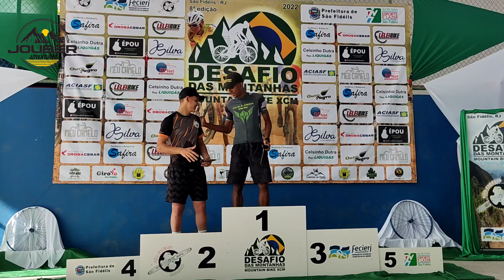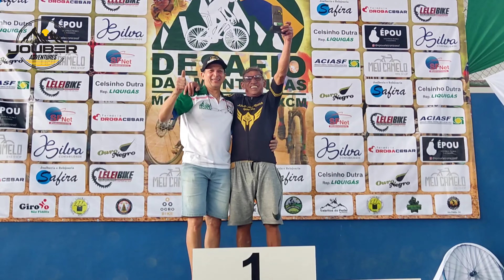CORRIDA MTB - DESAFIO DAS MONTANHAS 2022 - SÃO FIDÉLIS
Uma das mais emblemáticas corridas de MTB do Rio de Janeiro e do Brasil.

DESAFIO DAS MONTANHAS em São Fidélis.

Evento realizado pela ASSOCIAÇÃO DE CICLISMO DE SÃO FIDÉLIS.

Tchau brigadu

*SF NET FIBRA
Internet em São Fidélis, Itaocara, Italva, Cardoso e Cambuci.

* MOTOBI
Loja de bike em São Fidélis

* OGRO BIKE
Manutenção de bike em São Fidélis:

* CYCLE WORKS BRASIL
Loja e oficina de bike em Macaé:

* GT NÁUTICA
Material para Campings, pesca, náutica, mergulho, lazer etc:

* NEW BIKE
Loja / Oficina de bikes em Macaé:

* OURO NEGRO TURISMO
Empresa de ônibus